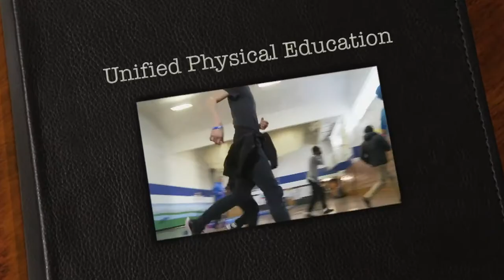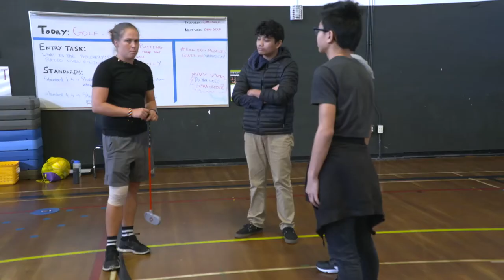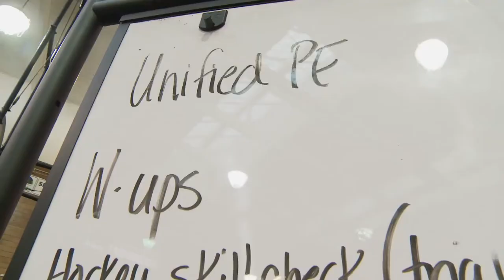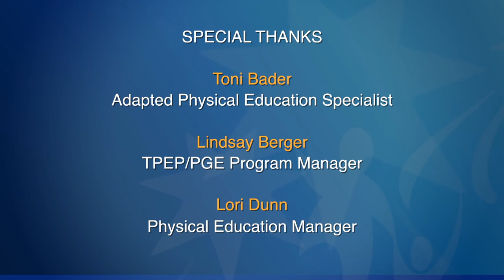Educação Física Adaptada (relato EUA)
Educação Física ESPECIAL - Adaptada
um Relato de aulas (EUA)

Olá meu objetivo nesta página é trazer conhecimento sobre nossa área.